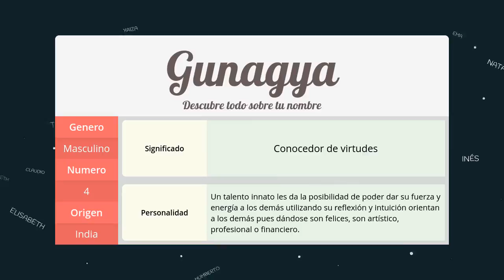Significado de Gunagya, nombre India para tu bebe (origen y personalidad)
Descubre el significado del nombre (India) Gunagya y el origen de su procedencia. En la fuente original podras descubrir la personalidad y algunos datos curiosos del nombre para tu bebe.